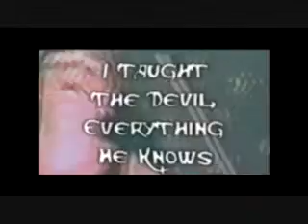Closer(Remastered)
Added A little touch of time to it to make it seem not so old. If you were to know you would know...